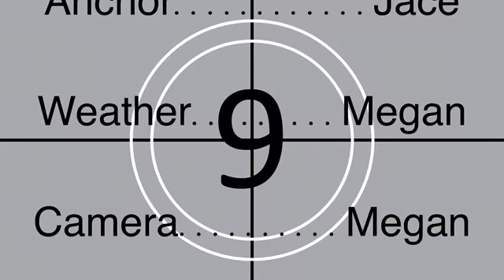Sleepy Eye Pride News February 18th